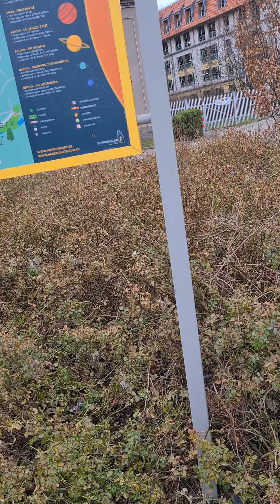25. September 2021